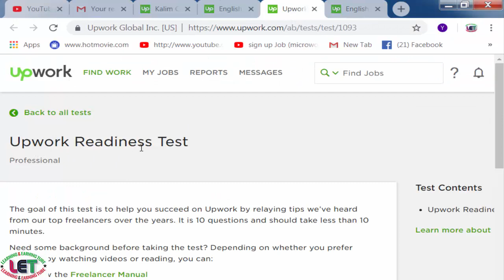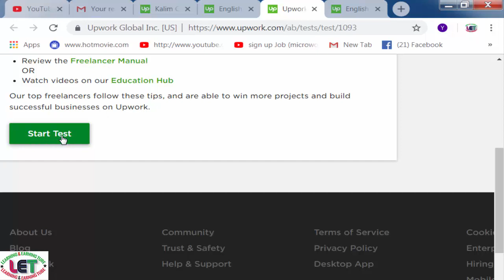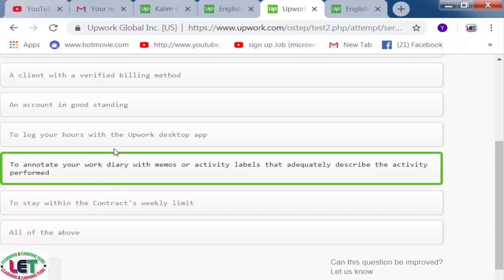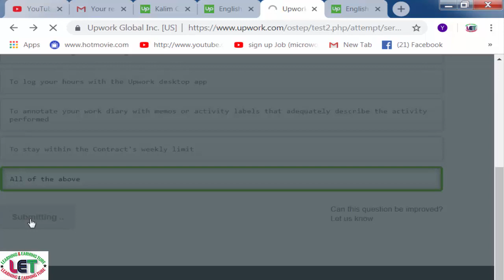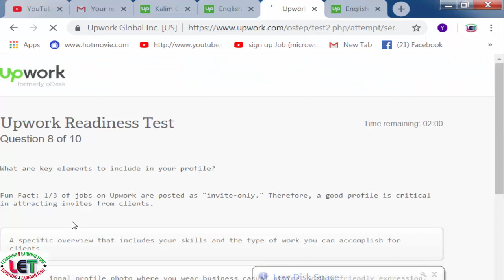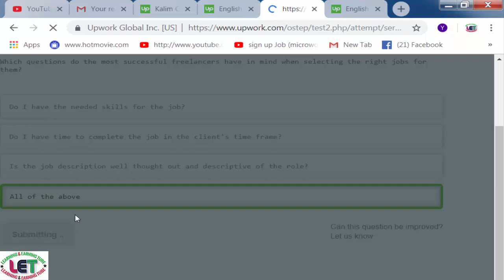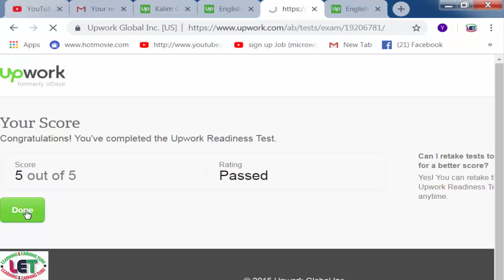2019 Upwork Readiness Test and Answers ( GET 5 out of 5)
Upwork readiness test answers for new Upwork users.

The video above is the update and the questions below have also been updated. The new Upwork readiness test answers and questions have been added below.

I will also upload the video on YouTube soon. I’m still uploading Bluehost tutorials.
he questions and answers are:

Upwork Readiness Test

Question 1

How do you earn and maintain a good job success score?

    You have 3 distinct clients in a 24-month period
    You have good outcomes with your clients- protip: exceed their expectations for an awesome job success score

Question 2

Which of the following describes your responsiveness score?

    Your responsiveness score is based on how quickly you accept or decline client’s invitations to jobs
    Your responsiveness score appears on your profile for clients to see
    Your responsiveness score will not be impacted negatively if you mark yourself as unavailable

Question 3

Which questions do the most successful freelancers have in mind when selecting the right jobs for them?

    Do I have the needed skills for the job?
    Do I have time to complete the job in the client’s timeframe?
    Is the job description well thought out and descriptive of the role?

Question 4

What is the safest way to communicate with your clients?

    Upwork messages: it provides chat, voice and video capabilities. It also provides a record of your communication and helps to protect you in case of disputes
    Other forms of communication: Skype, Email, Google hangout

Question 5

When is it ok to be paid outside the Upwork platform?

    To satisfy the client
Almost never. Generally, you should be paid through Upwork; to legally take work off the platform, you and the client must wait 24 months or pay an opt-out fee

Question 6

How does Upwork’s payment protection for fixed*price projects work (using escrow)?

    The client deposits(pre-funds) a mile stone payment into escrow before you begin working. Upon receiving and approving the work, the client releases the payment to you
    You proactively begin working before the client has created and funded a milestone

Question 7

What are tips for submitting a proposal? (select all that apply)

Note: There may be more than one right answer

    Write a personal and professional greeting
    Describe your relevant experience in key areas listed in the job post- demonstrate you have read it
    Outline how you would approach and complete the job
    Respond to any screening questions listed in the job post
    Copy and paste your proposal to submit as many proposals as possible in a short time

Question 8

As a freelancer, what do you need to qualify for Upwork’s payment protection for hourly jobs?

    An hourly contract
    Client with a verified billing method
    An account in good standing
    To log your hours with the Upwork desktop app
    To annotate your work Dairy with memos or activity labels that adequately describes the activity performed
    To stay within the Contract’s weekly limits

Question 9

What are the key elements to include in your profile?

Fun fact: 1/3 of jobs on Upwork are posted as ‘’Invite-only’’. Therefore, a good profile is critical in attracting invites from clients.

    A specific overview that includes your skills and type of work you can accomplish for clients
    A professional profile photo where you wear business casual attire, with a friendly expression, and a plain background
    An accurate title that reflects your job experience and the work that you are looking for
    Evidence of past success in targeted skills (e.g skill tests, certifications, portfolio, pieces, education, work experience)

Question 10

What items should a reputable client never ask you to do?

    Buy items on behalf of the client and get reimbursed later
    Work for free
    Provide personal information (e.g bank account, driver’s licence, passport)
    Click on a link that asks you to enter your login information
    Pay to submit a job proposal